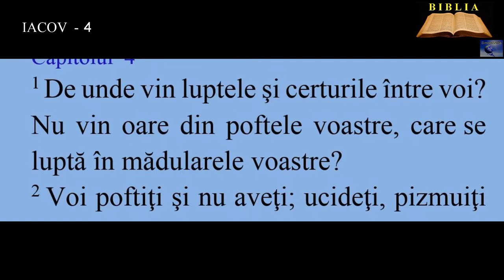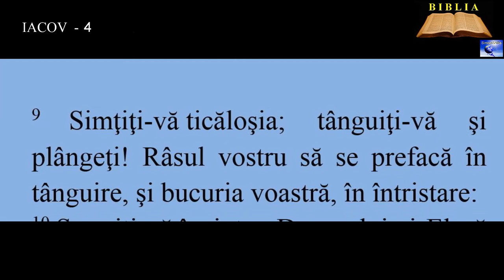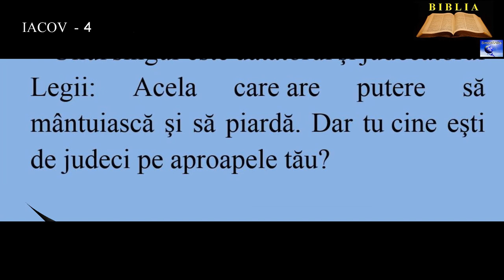IACOV 4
5. Credeţi că degeaba vorbeşte Scriptura? Duhul, pe care L-a pus Dumnezeu să locuiască în noi, ne vrea cu gelozie pentru Sine.
6. Dar, în schimb, ne dă un har şi mai mare. De aceea zice Scriptura: „Dumnezeu stă împotriva celor mândri, dar dă har celor smeriţi.”